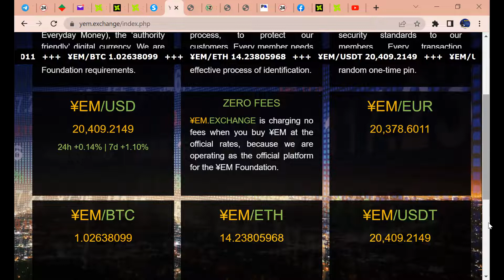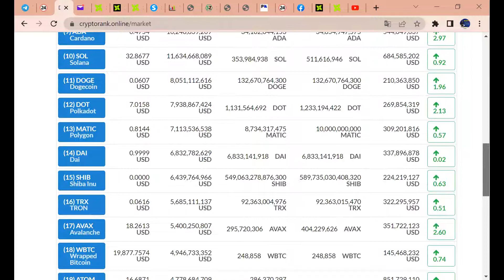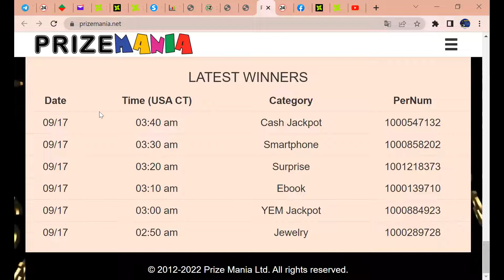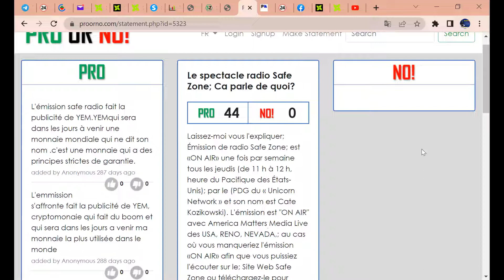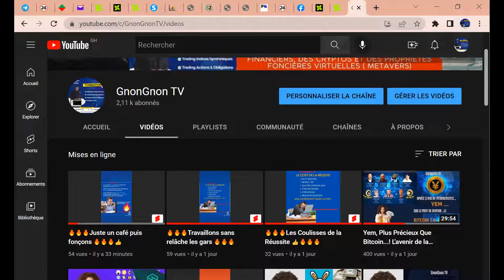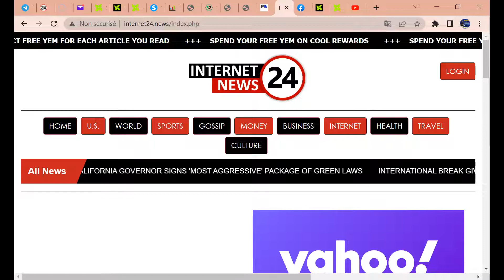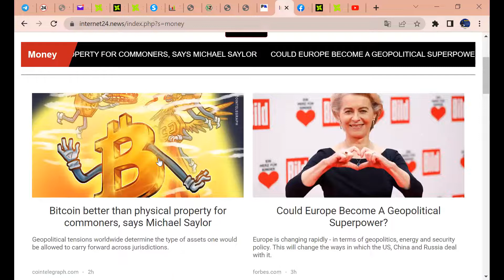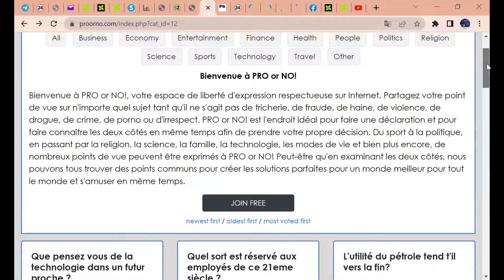Bitcoin en Train de mourir...😭😭😭! Le Grand Rallye à l'Ecosystème Yem vient de commencer...!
L'heure de la grande adoption de la monnaie arc-en-ciel est en train de sonner...!
A travers ce tutoriel, vous découvrirez comment avoir grauitement plus de 1000 dollars en Yem chaque jour grâce à un site tiers...! Plusieurs autres inovations longtemps inconnues du grand public sont également exposées dans cette vidéo...
Bon Visionnage!

📚📰NOS FORMATION EN COURS ACTUELLEMENT:
Compte tenu des grands changements observés sur les marchés boursiers en général et dans le monde cryptographique en particulier, Il est lancé à l’endroit de notre communauté une formation dont le contenu se présente comme suit :
-Toutes les Actualisation de l’écosystème cryptographique,
-Les plateformes centralisées qu’il faut fuir et celles qui inspirent grande confiance,
-Achat et Vente des cryptomonnaies sur les plateformes centralisées et décentralisées,
-Le Quid de participation à la levée de fonds en cryptomonaies,
-Bonus… !
Les frais de participation s’élèvent à 25.000FCFA pour l’ensemble de toutes les thématiques supra énumérées.

📊📊📊✅Secrets et Stratégies sur le Trading des Indices Synthétiques

✔Jump Index
✔Boom & Crash
✔Step Index
✔VIX
✔ETC
Forfaits: $100/65.000FCFA
Inscriptions:

🌎🌎🌎🌎Achat et Vente des Propriétés Numériques dans le Métavers

1️⃣Création , liaison, 2FA et quelques fonctionnalités de notre plateforme pour Achat et vente des parcelles Virtuelles ✅

2️⃣Comment répertorier avec précision l'endroit que vous voulez acheter. (peu connu du grand public)✅

4️⃣Vente des Parcelles  nextearth.io sur Opensea

5️⃣Comment transférer ses nextearth NFT dans les portefeuilles décentralisés ✅

6️⃣Comment swapper directement des NXTT et toutes Cryptomonnaies basées sur Polygon

7️⃣Comment créer son NFT gratuitement et le mettre en vente sur opensea.com

8️⃣Le direct

Forfaits: $50/25.000FCFA

Lien utile :
(Créer son compte avec ce lien donne droit à 5% sur chaque transaction)

Contact pour Formation sur Achat et Vente des Propriétés Numériques

Contact pour rejoindre notre Groupe VIP des Grands Projets Cryptographiques

Contact pour Formation en ICO, IDO, FTO, EIO

Contact pour Formation sur les Indices Synthétiques, Financiers et Cryptomonnaies en général